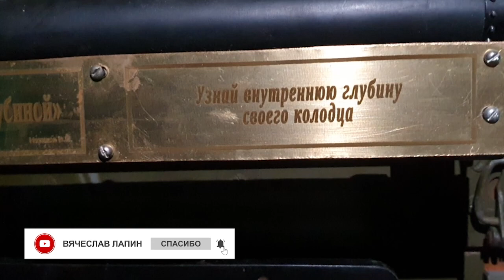Контакт с собственной глубиной. Узнай внутреннюю глубину своего колодца.